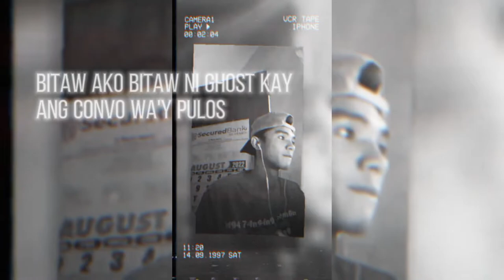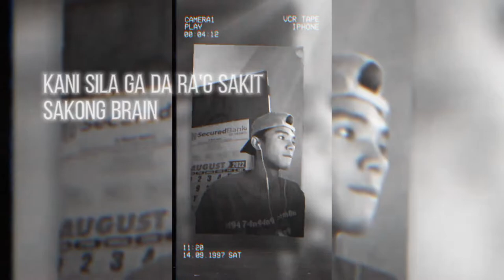Drae Tutor - Lama-Lama (Lyric Video)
Prod. by Jai J Beats